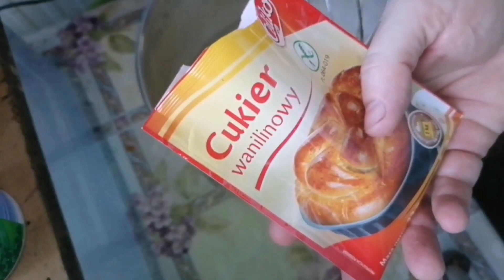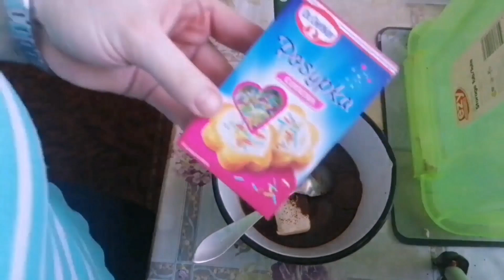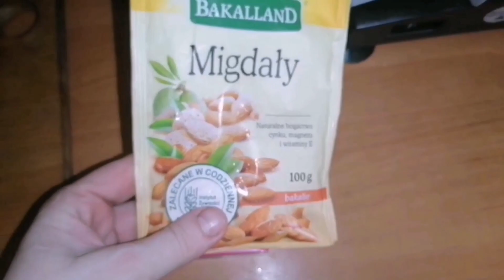Ucierane proste ciastko makowe